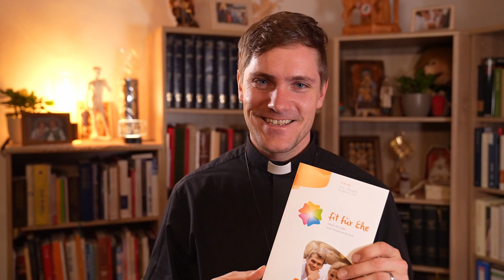Warum heiraten?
Warum eigentlich heiraten? Was tut die Liebe, wenn man sein volles Ja vor dem Traualtar ausspricht? Diese spannende Frage stellen wir uns heute, verbunden mit der Einladung an alle Paare in ihre Beziehung zu investieren!

Werdet gemeinsam "FIT FÜR EHE"!